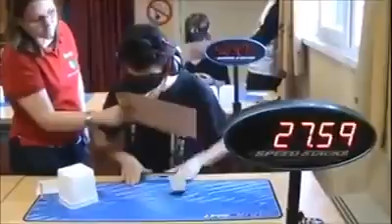Rubik's Cube Insanity - No Words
and click LIKE button and "get notifications" - You won't miss a post...Thanks for your support and we look forward to bringing you non-stop viral content in 2015!